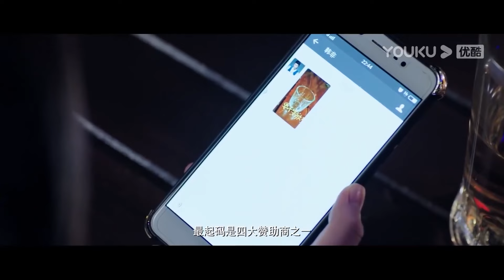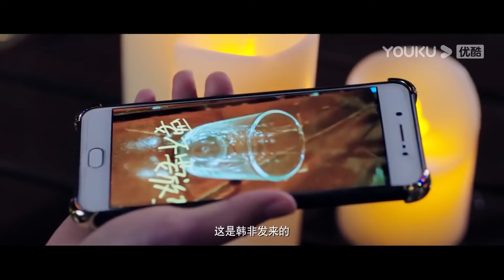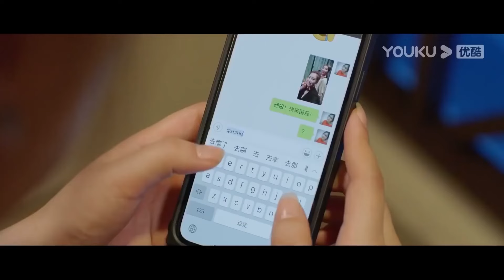【FULL MOVIE】三位美女卧底默契配合，迅速锁定嫌疑对象。最新电影